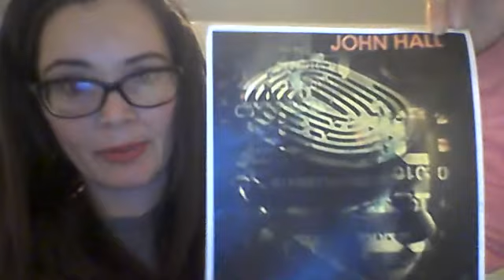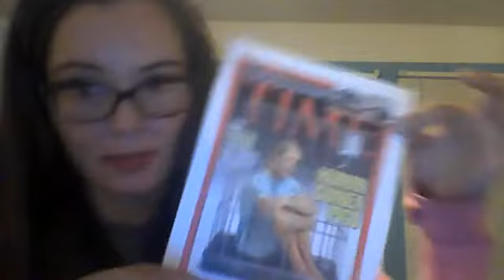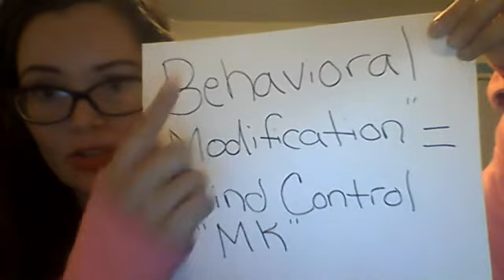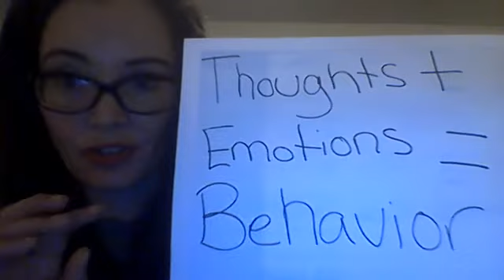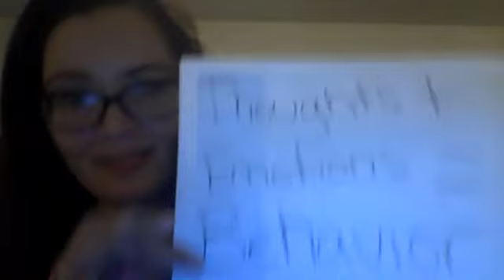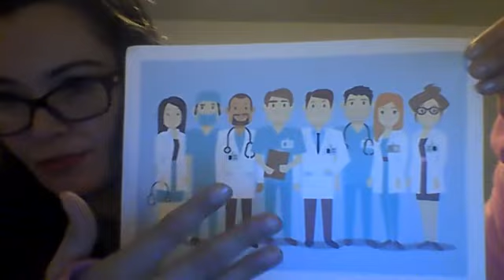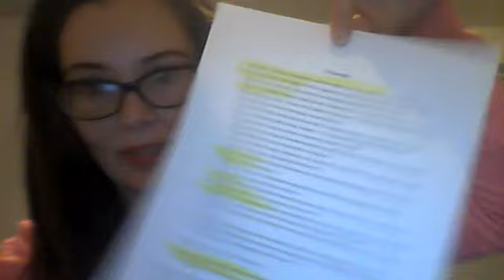"Guinea Pigs" (human) Review Chptr 1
Summary of Chapter 1 of book "Guinea Pigs" by Dr.John Hall
Dr. John Hall wrote a book called "Guinea Pigs."  It's a book written about his own personal experience and research on being a targeted individual and the bizarre and dangerous harassment that comes with it.  His research focuses on advanced satellite based technology and how it's used in harassment mainly for tracking and monitoring purposes.  It reads like a spy adventure novel based out of Texas USA, but is a true story of a anesthesiologist targeted by a PI, who was given advanced satellite based weapons to terrorize any whom they choose.  The doctor comes out okay and is an inspiration.  A great read for TIs or anyone who might think they might be one.  Easy to read and comprehend even with advanced technology matter explained.